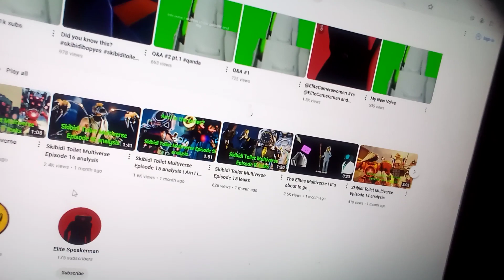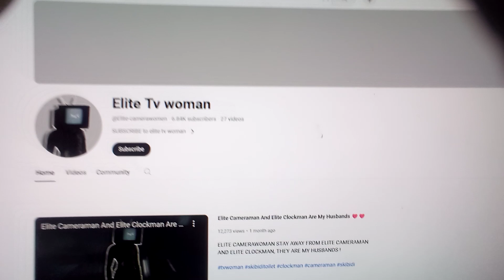How many eite Are there